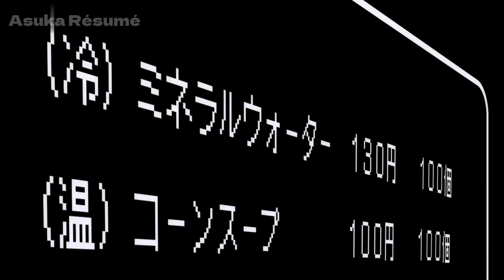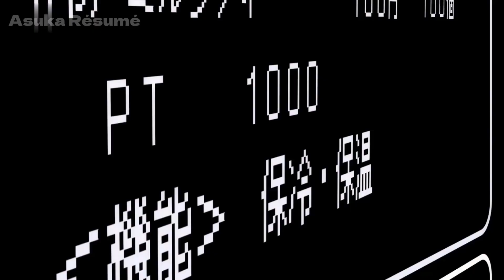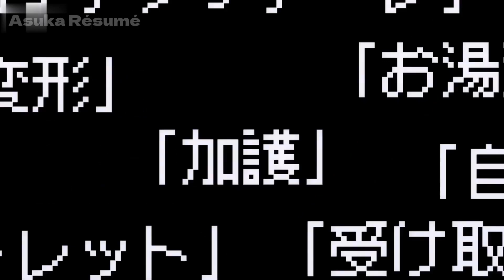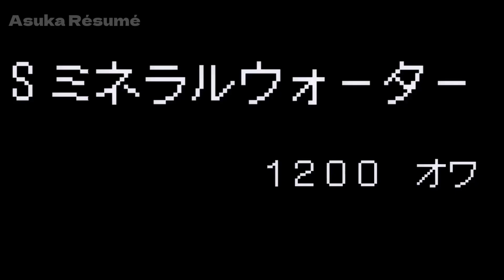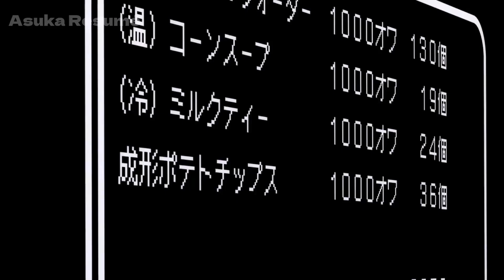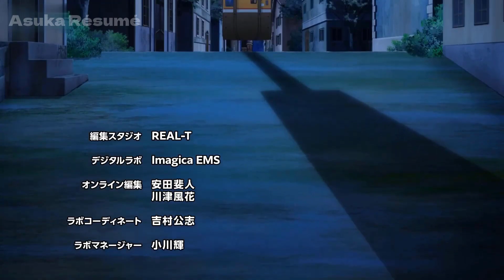Il est Réincarné en distributeur automatique et Ramené à la maison par Busty Adventures 😮😍 [1]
Il est Réincarné en distributeur automatique et Ramené à la maison par Busty Adventures

Anime :Jidou Hanbaiki ni Umarekawatta Ore wa Meikyuu wo Samayou

 Polygone d'amour | Romance.